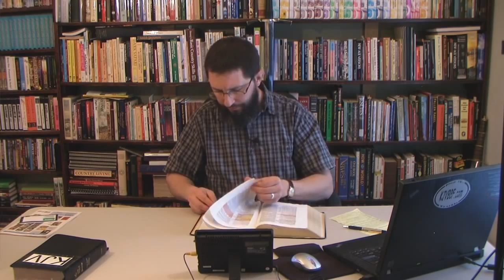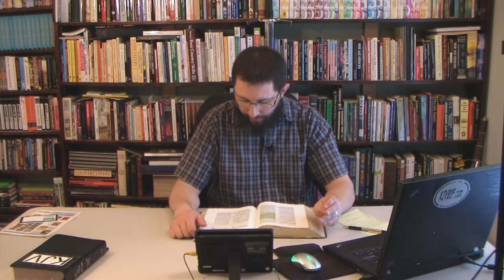FAQ 71 Did Jesus Ever Get Married